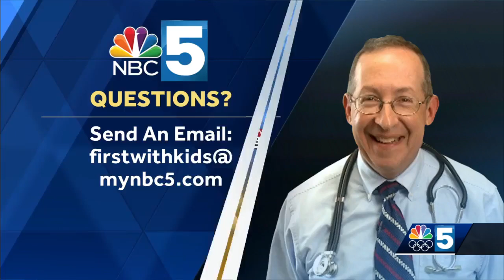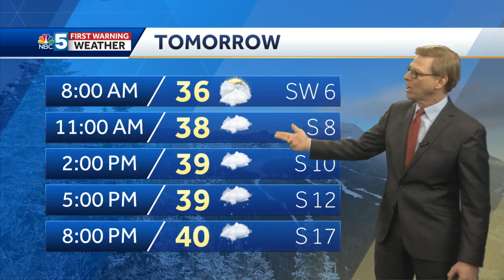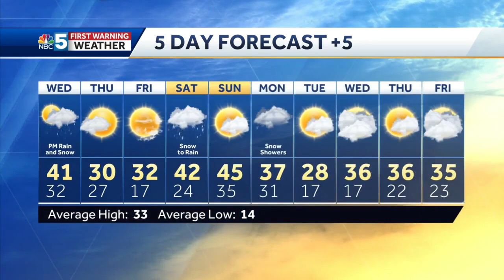Video: Tom Messner says we'll see more snow and rain Wednesday. 2.23.21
Many will see high temps in the 40s Wednesday